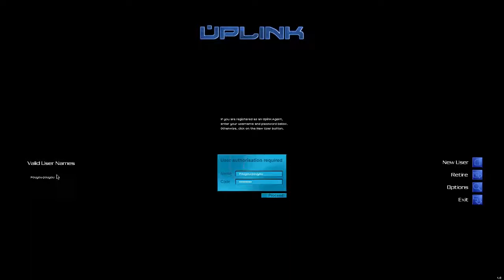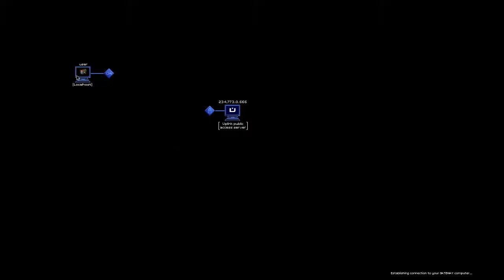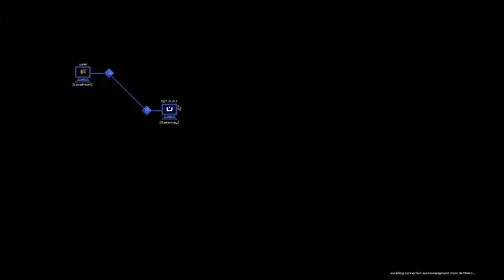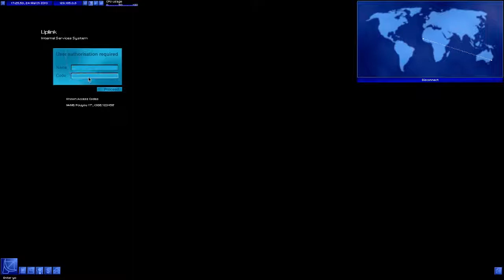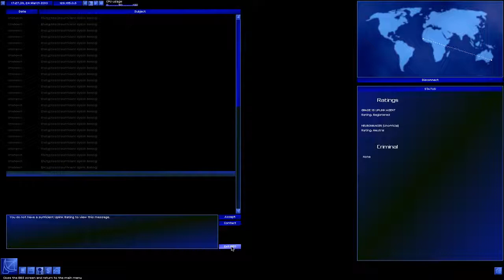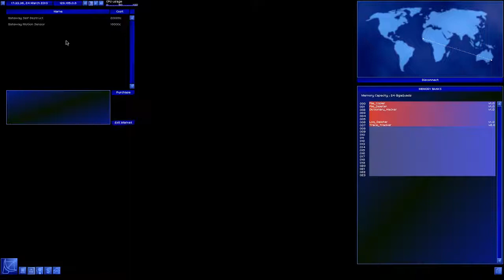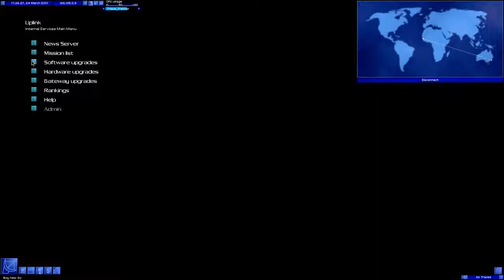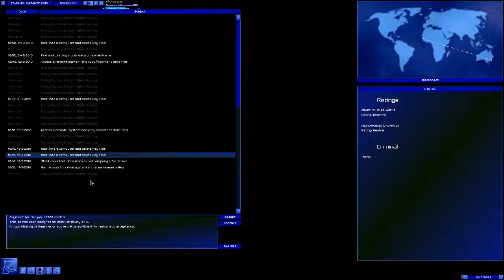Uplink - Hacker Elite #1 - Le simulateur de hacking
Petit jeu de 2001 par les créateurs de Darwinia et DEFCON, Uplink - Hacker Elite nous propose de jouer un hacker qui compte bien faire fortune en exécutant toute sorte de boulots du moment qu'ils payent, le tout bien confortablement assis dans le fauteuil de son bureau !

Le jeu fait à peine moins de 40 mo une fois installé. C'est donc un jeu assez minimaliste mais néanmoins bien pensé. Un jeu spécialement conçu pour les geeks hackers en herbe.